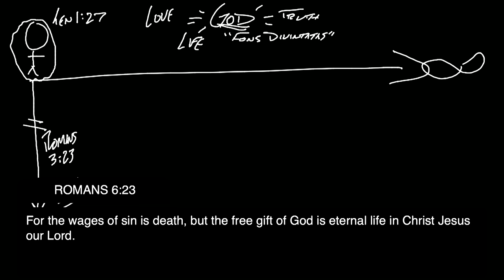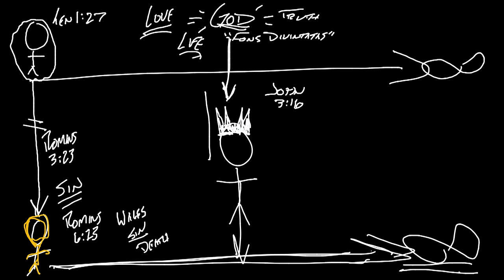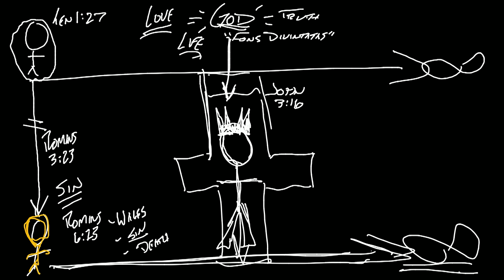How to Share the Gospel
As we kick off this new collection of talks, join with us as Pastor Ben uncovers the power of the resurrection. If the resurrection never happened, then nothing that we are doing matters. But if it did, then it changes everything and becomes the basis of our being.

Key Verses // 1 Corinthians 15:3-6, 12-19